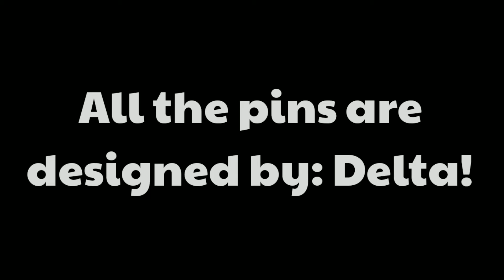If Every Brawler Had A Very Special Pin in Brawl Stars!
Hey KaiTric Fam!

All these pins were designed by Delta_downfall. Hope you all liked it.